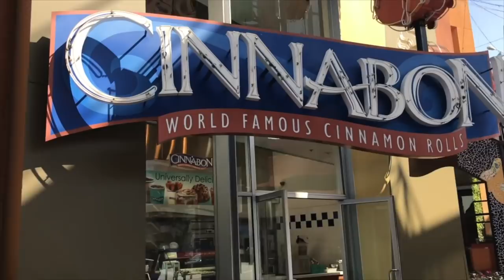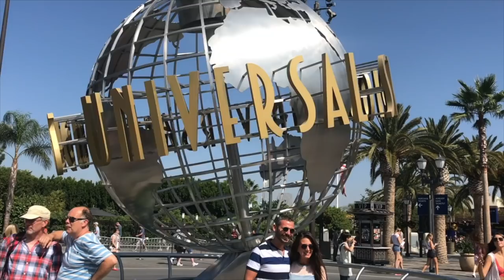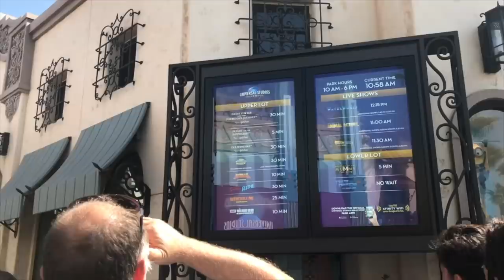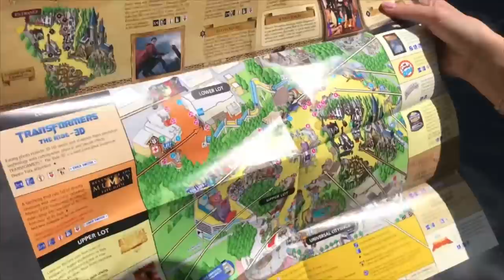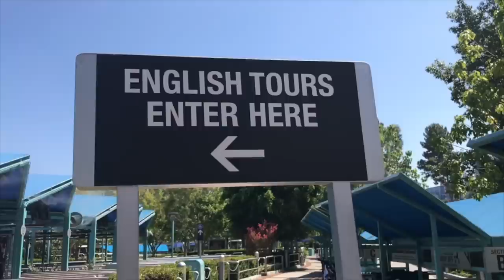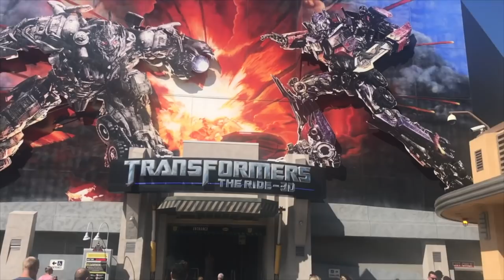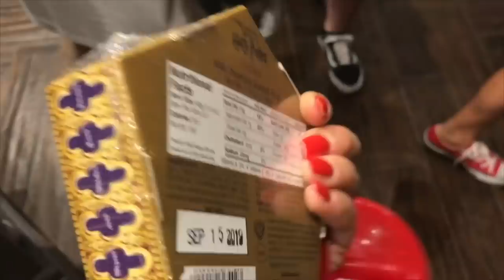ONLINE STALKER..Not clickbait | LA VLOGS DAY 5 | SYD AND ELL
As a customer you will not pay more because we have used an affiliate link, it does not affect you in any way other than a small percentage of the sale may go to the person who generated the link. You pay no more, no less for buying, a small percentage of commission just goes to the individuals who influenced sale!

WE LOVE YOU ALL SO MUCH!!! Syd and Ell xxxx